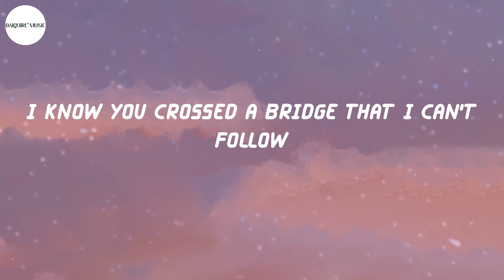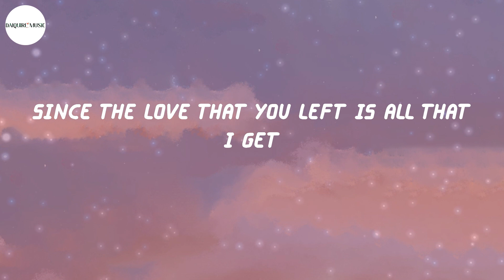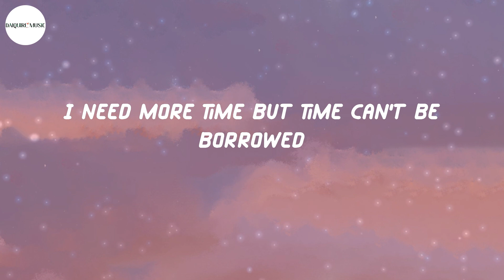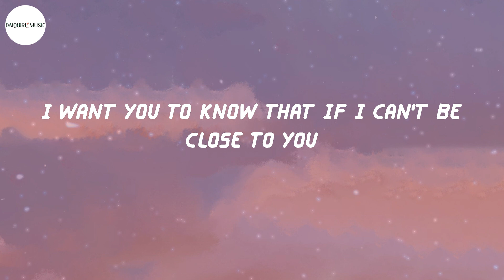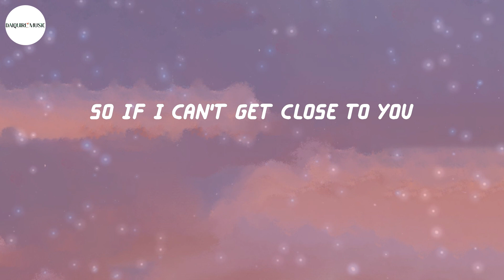Justin Bieber - Ghost (Lyrics)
Lyrics Ghost - Justin Bieber:
Whoa
Na, na-na
More than life
Oh